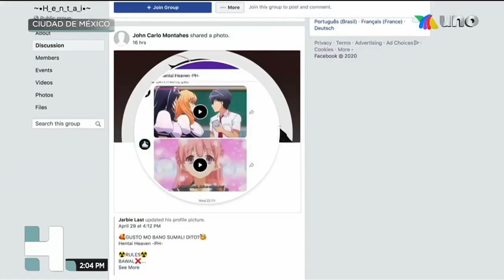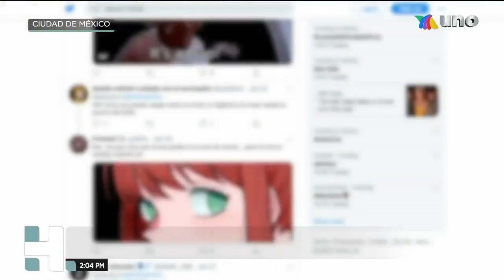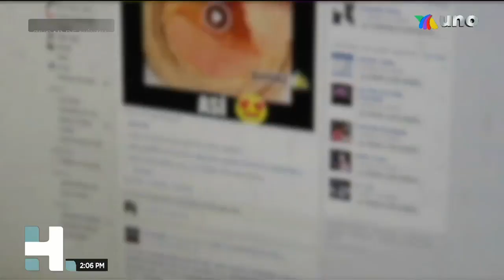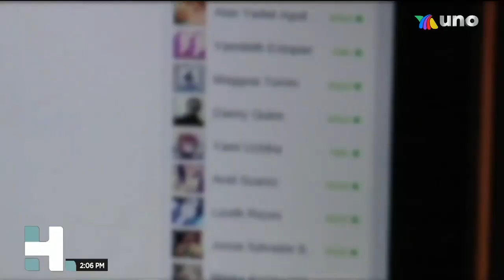Depredadores cibernéticos en México (Grupos de Anime en Facebook) - TV Azteca Noticias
Esto lo pasaron en la tarde y neta me llamó muchísimo la atención. Seh, otro reportaje mal hecho y cuestionable por parte de Azteca. Yo solo me encargo de resubir el contenido.
Noticiero: Hechos Meridiano
Hora Centro de MX 2:03PM
Reportaje sobre los grupos de anime transmitido en Azteca Uno.